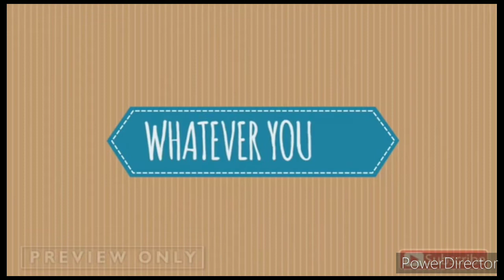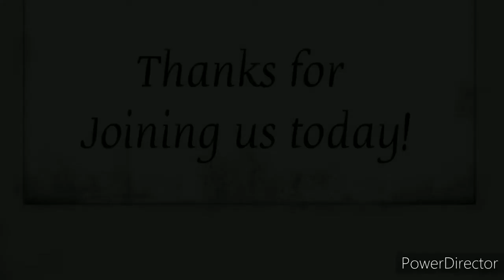FLC Online Worship Service. June 21. 2020